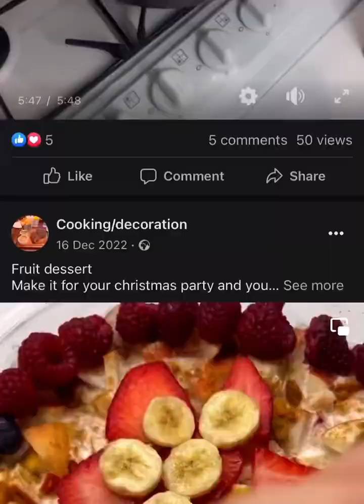Pakistani and Indian famous rice recipe Biryani recipe